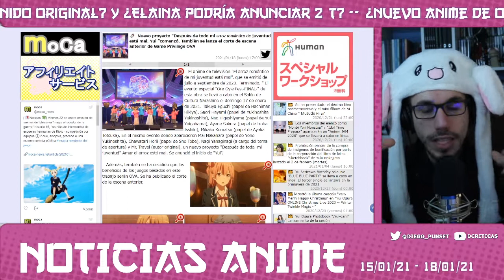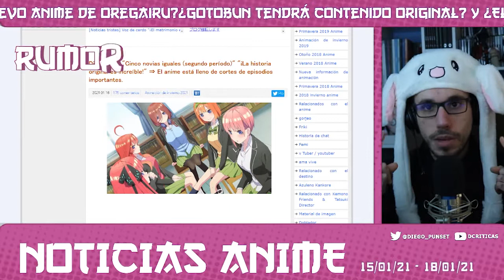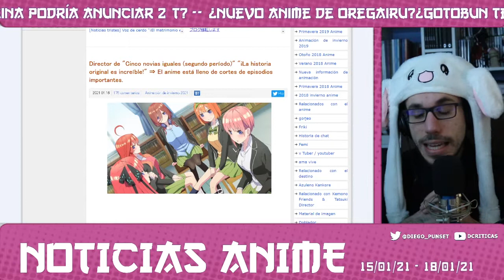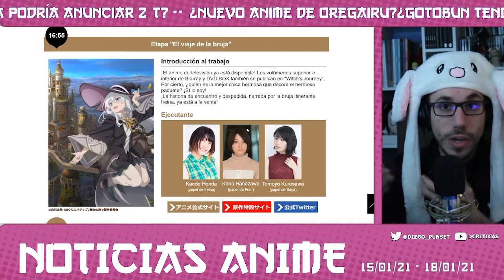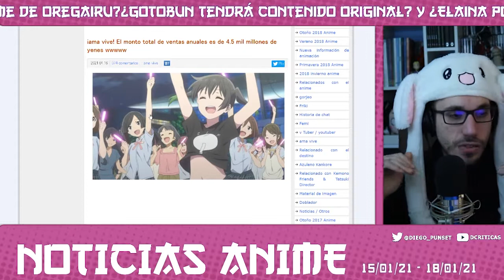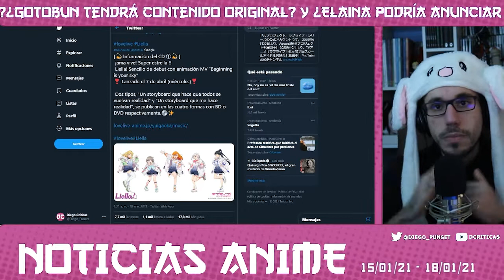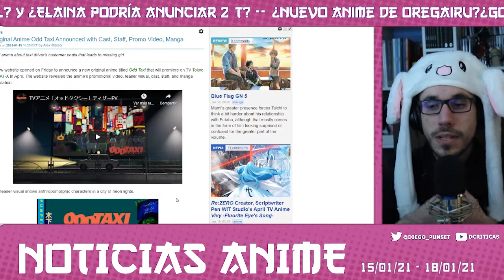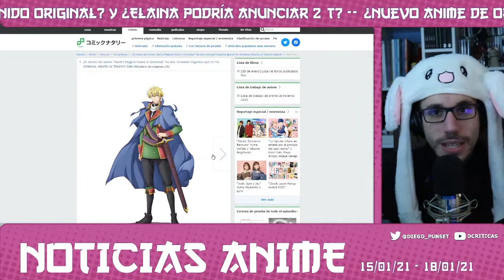Noticias ANIME: Anime de Oregairu? Gotobun tendrá contenido original? y Elaina podría anunciar 2ªT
Este video recoge la actualidad del anime del 15 al 18 de enero de 2021.
RECUERDA SEGUIRME EN TWITTER Y EN TWITCH PARA NO PERDERTE EL PRÓXIMO DIRECTO:
EN RELACIÓN A LOS MATERIALES UTILIZADOS EN EL VIDEO:
Los materiales, videos y músicas utilizadas en este video se encuentran amparadas por lo dispuesto en la legislación internacional relativa a derechos de autor; por la cual se hace referencia a la utilización de estos materiales con fines educativos, de investigación o parodia. En base a esto, declaro que todos los materiales empleados en la realización del video pertenecen a sus legítimos propietarios y que su utilización responde a una finalidad divulgadora, educativa, crítica y docente; amparada por la liberta de expresión y por las excepciones y limitaciones recogidas en la legislación nombrada.